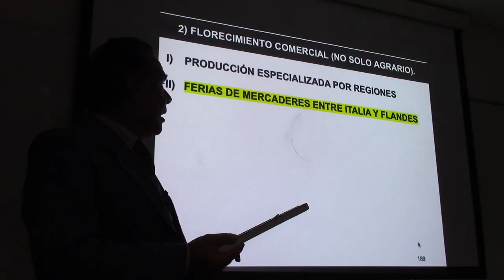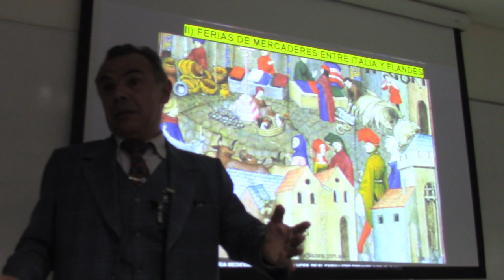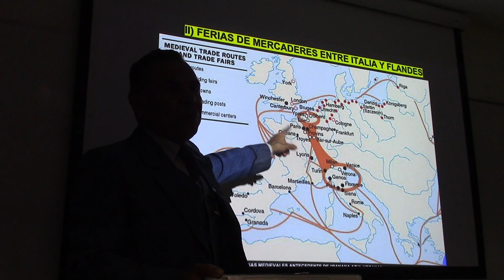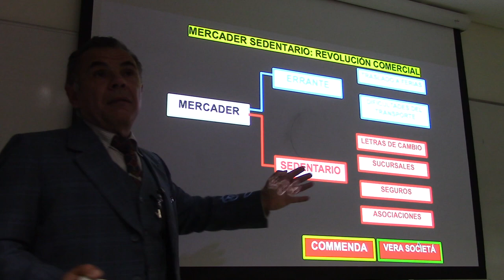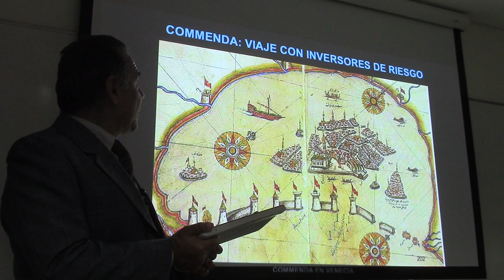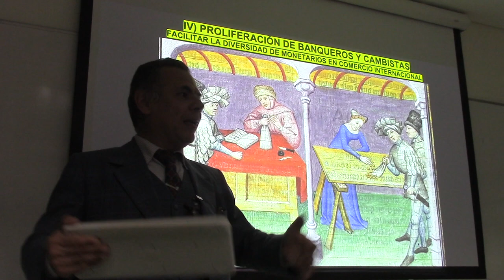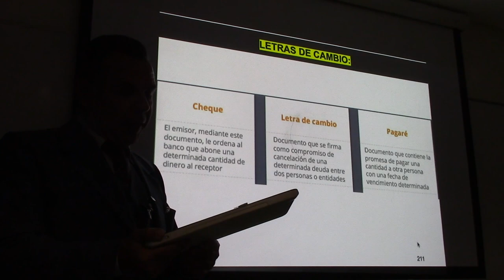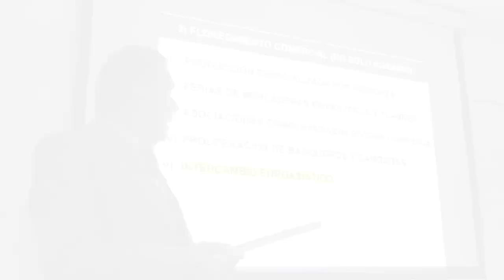22 MERCADERES Y BANQUEROS DE LA EDAD MEDIA POR EL PROF JUAN LÁZARA